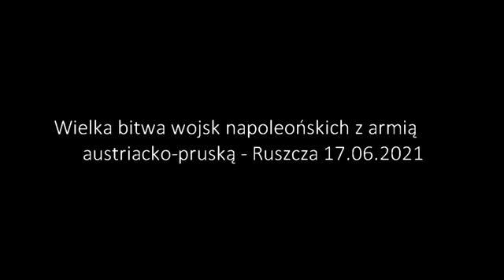Wielka bitwa wojsk napoleońskich z armią austriacko-pruską - Ruszcza 17.06.2021